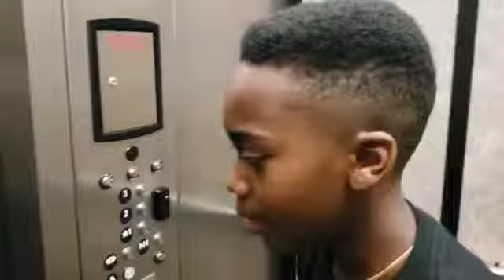🚚 Delivery to my friend Mrs.Belinda at newamericanfunding to my grand opening on a July 30th